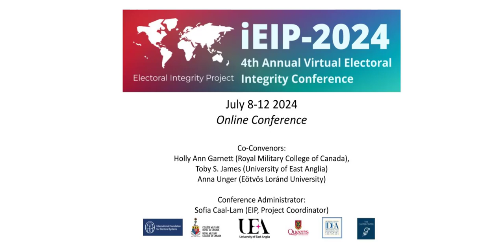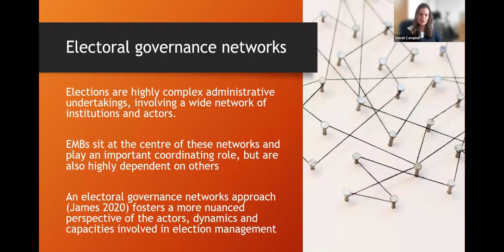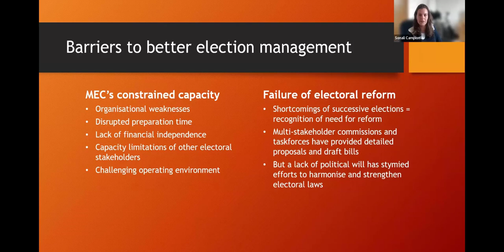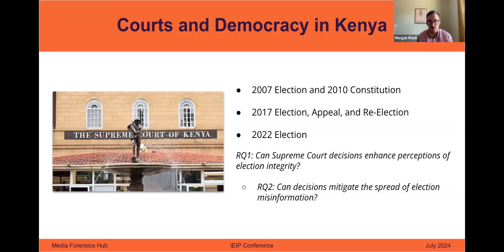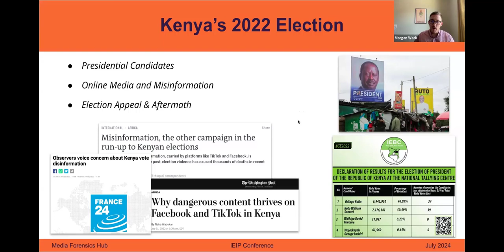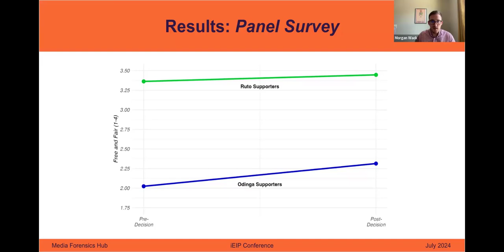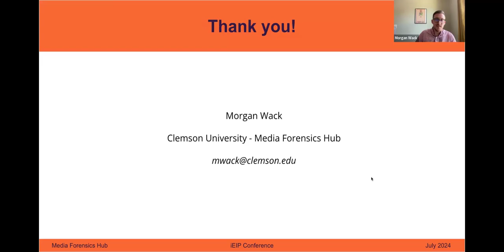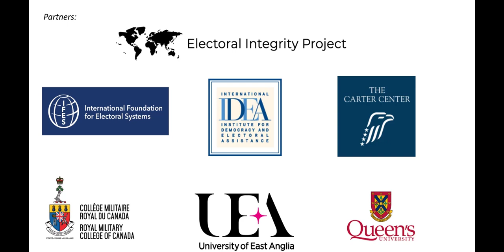ELECTORAL JUSTICE IN AFRICA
Electoral Integrity Project iEIP 2024
PANEL 8: ELECTORAL JUSTICE IN AFRICA
Chair: Nick Kerr (University of Florida)

Discussant: Gabriela Da Silva Tarouco (Universidade Federal de Pernambuco

Lessons from the nullification of Malawi’s 2019 presidential election – Sonali Campion (University of East Anglia)

Expand Supreme Court Decisions and Perceptions of Election Integrity in Africa: Evidence from Kenya – Morgan Wack (Clemson University) and Maddy Jalbert (University of Washington)